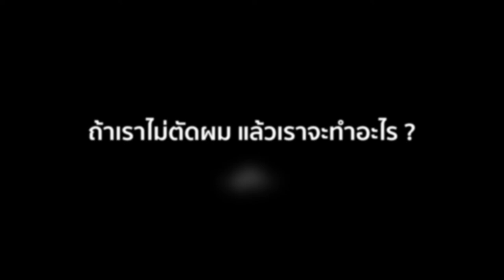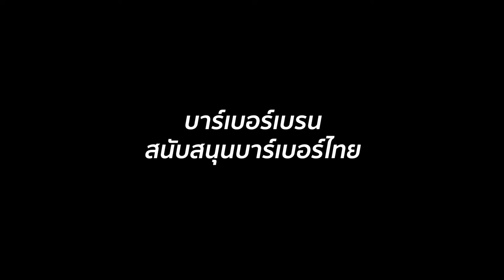Believe - ช่างเก้า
"อะไรที่เราทำซ้ำๆทุกวัน ซักวันเราจะเก่ง ผมไม่สามารถบอกได้ว่าจะ 1 ปี 2 ปี หรือ 3 ปี กว่าคุณจะเก่ง แต่ถ้าคุณไม่ทิ้งมัน ซักวันคุณจะเก่ง" - ช่างเก้า -

"Believe" โปรเจ็คเล็กๆที่ขอส่งมอบกำลังและแรงบันดาลใจ ❤️ ที่ทีมงานหวังว่าจะเป็นส่วนหนึ่งเล็กๆที่ได้ส่งมอบพลังให้กับทุกคนก้าวผ่านและเดินหน้าต่อไปได้อย่างมั่นคงและประสบความสำเร็จ 🔥

"เราเชื่อว่าทุกคนทำได้"